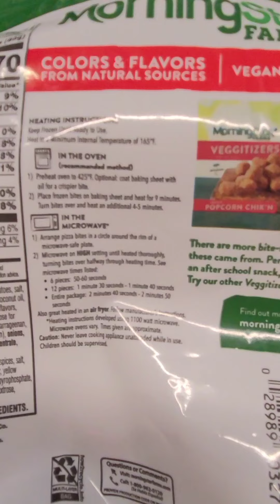Morning Star's Vegan Sausage Pizza Bites Review